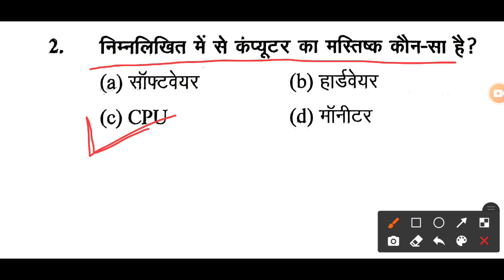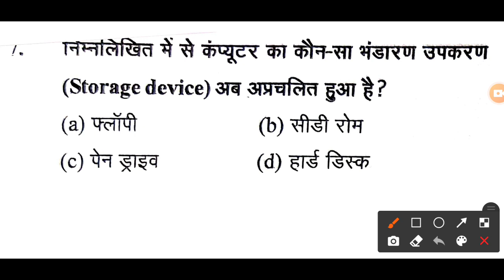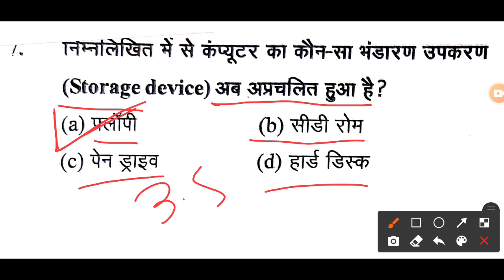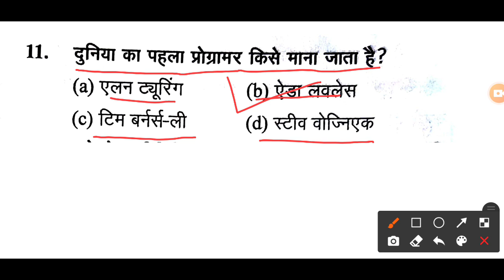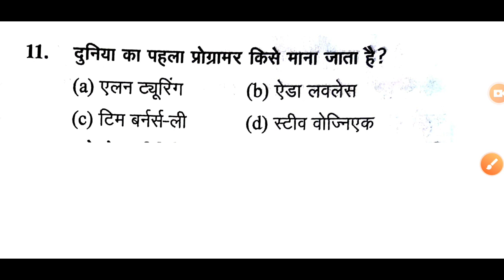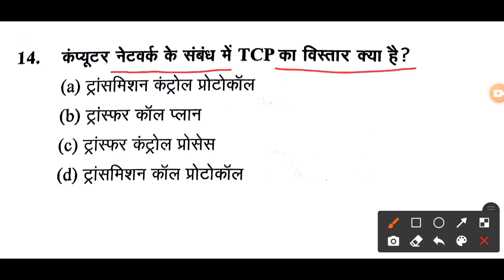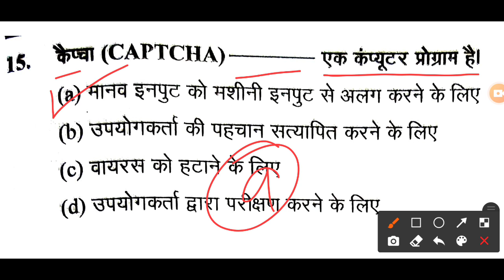Employability skills//Employability skills // employability_skills || ITI QUESTION IN HINDI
employability skills,
employability skills chapter 1,
employability skills book for iti in hindi pdf download,